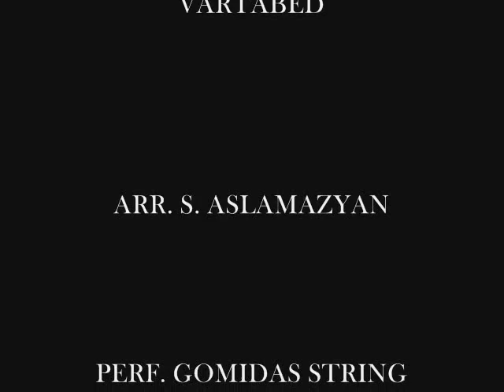Ierginkn ambel a (The Sky is Cloudy) - Gomidas Vartabed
This is one of the most important songs composed by the armenian priest Gomidas Vartabed. Its lyrics tells about his feelings in a cloudy-rainy day (pay attention at the pizzicatos remembering us the falling drops of rain). He wrote: "The sky is cloudy... what a sweet tune... I came and pass at her (house´s) door. My beloved is there...".

GOMIDAS VARTABED or KOMITAS (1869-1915)

One of the most renowned Armenian Churchmen and musician of modern times was Gomidas Vartabed, also known as Komitas. He was born Soghomon Soghomonian in Keutahya, Asia Minor, in 1869. His life had an interesting turn of events, when at the age of eleven, he was orphaned, and at a young age he was sent to a Seminary in Etchmiadzin to study. Because of his singing prowess, he decided to teach music at the Seminary after he completed his studies. In 1896, Soghomon was ordained a monk or "Apegha" of the Armenian Church. A few years later he was ordained a "Vartabed" , and as is the practice in the Armenian Church assumed his new name "Komitas"(or Gomidas).

Komitas learned a great deal of music from the monks and continued to study music with the famous composer Kara-Murza, which eventually led Komitas into both secular and religious music. Komitas continued to study music, and in 1896, he was awarded a doctorate degree in musicology. He later returned to Etchmiadzin as a choir director, and Instructor of music at the Seminary.

Komitas wrote over three thousand songs in Armenian, Arabic, Kurdish, and Persian, and also contributed significantly to the modern Armenian Badarak (the holy mass). His main contribution was to rediscover Armenian folk music and "to rescue" the genuine armenian rythms and harmonies from the influence of persian, turkish, arabic or other foreign cadences or styles. He spent years traveling throughout the historical armenian provinces (actually the third eastern part of turkey) and visiting many villages listening to native songs and dances, and making notes of them for further analysis. His work in arranging and collating the folk music he had collected over the years, eventually became excellent songs for 4 voices chorus music, and made the public aware of the existence of true classic armenian music. In addition to the folk music, Komitas arranged the entire music of the Divine Liturgy (Surp Badarak) of the Armenian Apostholic Church, for male voices sung every sunday morning in many churches of the armenian diaspora.

The internationally known priest was the first non-European to be a member of the International Music Society. Komitas performed concerts in Paris, Geneva, Berne, Constantinople, Venice, and Alexandria. It is interesting to note that in the spring of 1915, during the imprisonment of 700 leaders of the armenian community in turkey for their killing, Gomidas too was taken into custody. Through the efforts of Henry Morgenthau, Ambassador from the United States of America in turkey, and the turkish poet Mehmet Emin Yurdakul, who admired Gomitas' work, Father Gomitas was released.

After the April 24, 1915 massacres of the armenian people by the turks, he succumbed to mental deep depression and physical anguish and never fully recovered. Komitas lived as if a walking corpse for the next twenty years. The revered holy man died in Paris on October 22, 1935 in a mental hospital. One year after his death his ashes were transferred to Yerevan and interred in the Yerevan Pantheon. In the 1950's his manuscripts were transported from Paris to Yerevan where they were being studied and published.

 THE GOMIDAS STRING QUARTET
    Was Founded in Moscow in November 1924 by four talented Armenian students of Moscow State Tchaikovsky Conservatory: Avet Gabrielyan - 1st violin, Levon Ogandjanyan - 2nd violin, Michael Terian - viola, Sergey Aslamazian - cello, the oldest performing quartet in the world. Made first public performance in February 1925.
   The oldest in the world and most famous Armenian music group carries the name of Komitas (Soghomon Soghomonian, 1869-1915), a hiermonk whose genius brought a renaissance to Armenian music at the turn of the XX-th century.
   Performed with S. Richter, N. Dorliak, E. Gilels, D. Shostakovich, M. Rostropovich, Merjanov, Igumnov, Walter Zeufert, Mario Brunello and other prominent musicians. Aram Khachaturian described the quartet as the jewel of the musical culture of Armenia. Many armenian and foreign composers dedicate their works to the quartet.

You can read and listen about Gomidas life and work in KOMITAS.AM. Enjoy it.